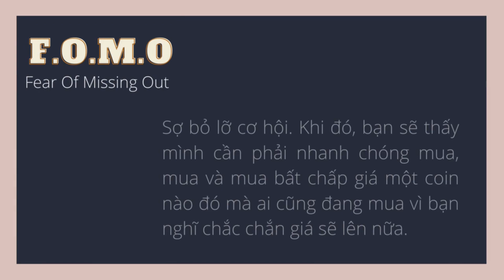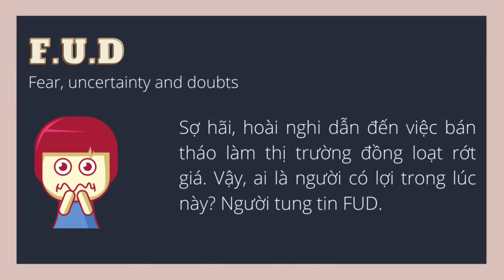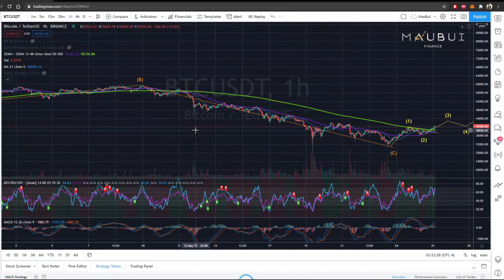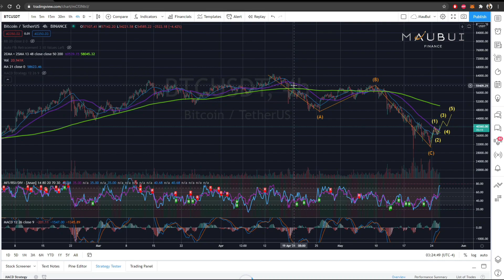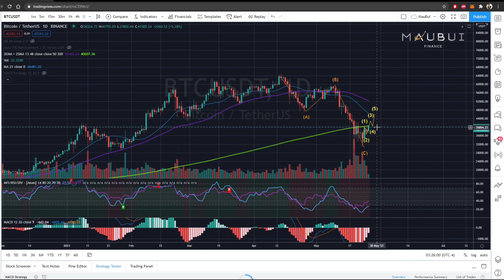BẪY TÂM LÝ AI CŨNG TRẢI QUA KHI ĐẦU TƯ TIỀN SỐ | ĐẦU TƯ BITCOIN AN TOÀN, HIỆU QUẢ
Chào mừng Mọi người đến với Channel Mau Bui Finance.

Đây là nơi chia sẻ hành trình của mình trên con đường đến với Tự Do Tài Chính từ một thiếu niên không có gì trong những năm đầu định cư tại Hoa Kỳ. Mình sẽ chia sẻ kiến thức, kinh nghiệm cũng như cách đầu tư về Crypto và Stock tại Mỹ để đạt đến Tự Do Tài Chính, chìa khóa cho một cuộc sống an nhàn và thịnh vượng. Mọi người cùng đồng hành với mình để cùng truyền cảm hứng và động lực cho nhau trên con đường chinh phục Tự Do Tài Chính nhé!

Follow mình nhé!
✅Link download Coinbase App để nhận $10 Bitcoin
✅Link download Crypto.com App để nhận $25 Free Money

Mọi người dùng những link trên để download App đầu tư về Crypto & Stock và để ủng hộ thêm Channel của mình nhé!